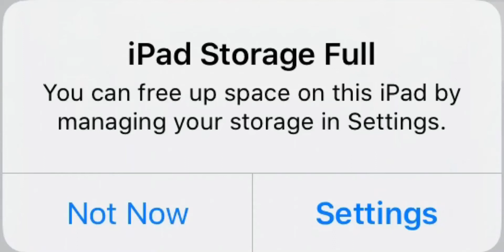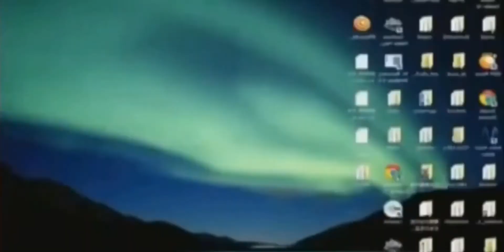COMPUTION DEAD ZONE